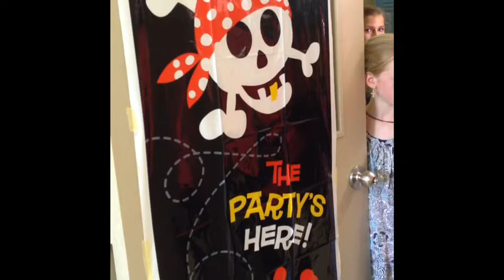5th Grade Survivor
How can you teach plot, theme, determination and have fun. put a little piazza in the closing lesson:-)